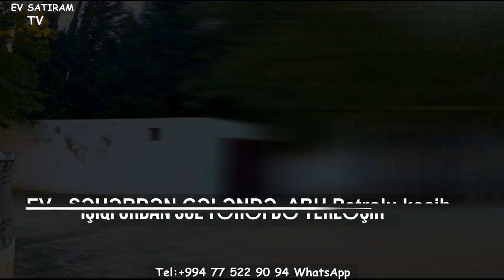NOVXANİDA, ABU PETROL-dan SOLDA HOVUZLU EV SATİLİR/Недвижимость в Баку/bina az/bagevleri/heyetevleri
novxanida
emlak az
bina az
heyet evleri
bag evleri
ev elanlari
son kiraye ev elanlari
dasinmaz emlak
 alqi satqisi
Menziller
kiraye evler
dasinmaz emlak alq? satq?s?
yeni emlak
ev sekilleri
ev satilir
ev satiram
ev elanlari
menziller
menzil almaq
menzillerin satisi
menzillerin alqi satqisi
emlak az
emlak bazasi
emlak saytlari
emlak bazari
emlak elanlari
emlak alqi satqisi
emlak sayti
obyekt arenda
obyekt
obyektler
obyekt satisi
obyektelerin icaresi
satiram az
satiram
xirdalanda villa
ev elanlari
masazirda evler,
masazirda torpaq,
masazirda ev,
masazirda oteller,
masazirda torpaq sahesi,
masazirda villa
xirdalanda evler,
xirdalanda ev,

obyekt satisi
obyektelerin icaresi
satiram az
satiram
продается дом
1 комнатные квартиры в баку
предлагается квартиры
badamdarda evler
bahali evler
suvalanda evler
1 غرفة نوم فيلا / بيت للبيع في دبي لاند
2 غرفة نوم فيلا / بيت للبيع في دبي لاند
3 غرفة نوم فيلا / بيت للبيع في دبي لاند
4 غرفة نوم فيلا / بيت للبيع في دبي لاند
مناطق مجاورة
1 غرفة نوم فيلا / بيت للبيع في دبي
2 غرفة نوم فيلا / بيت للبيع في دبي
3 غرفة نوم فيلا / بيت للبيع في دبي
4 غرفة نوم فيلا / بيت للبيع في دبي